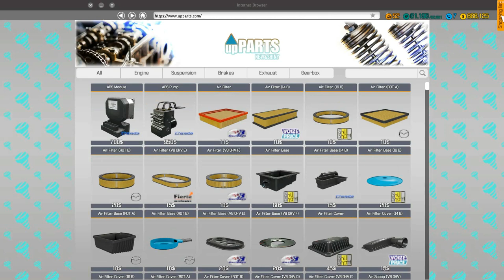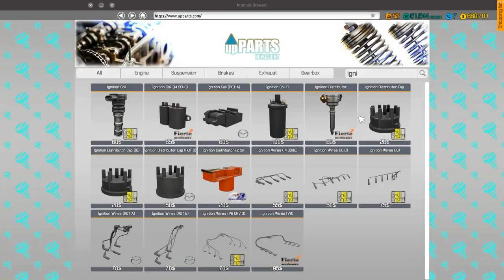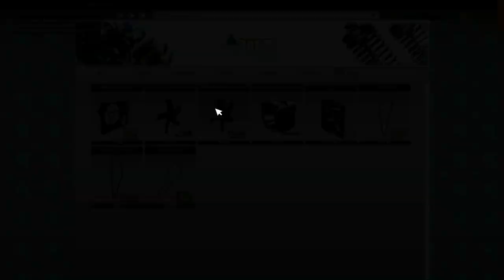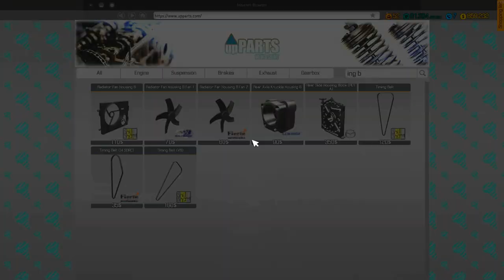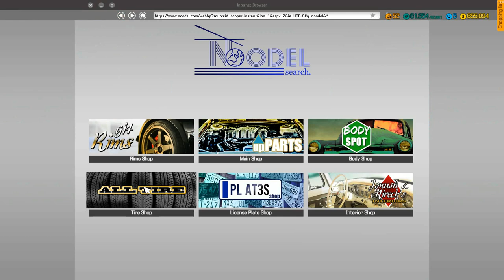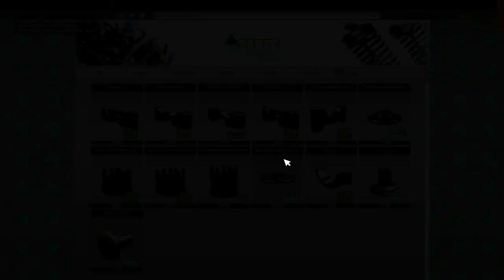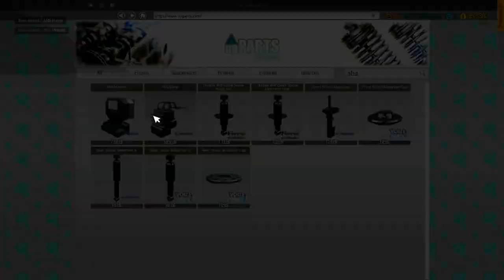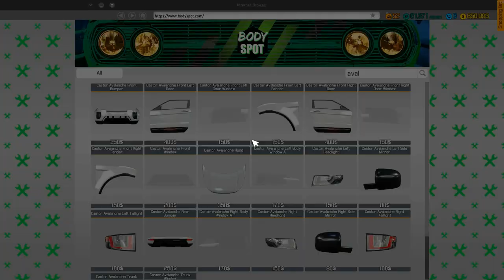Car Mechanic Simulator 2018 (PC) ep62 Restore Black Castor Avalanche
Car in real life: Range Rover Evoque